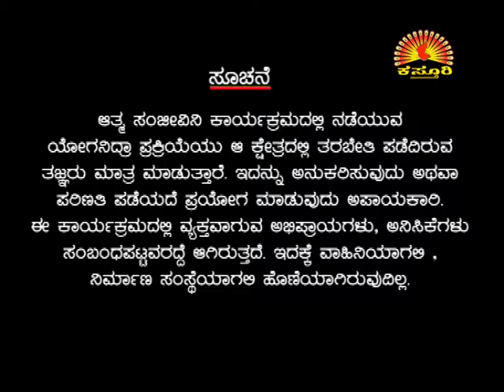Dr. MANJUNATHA SHASTRY KASTURI TV ZEE KANNADA JANMA JANMANTHARA ATMA SANJEEVINI Epi 180 13 07 16